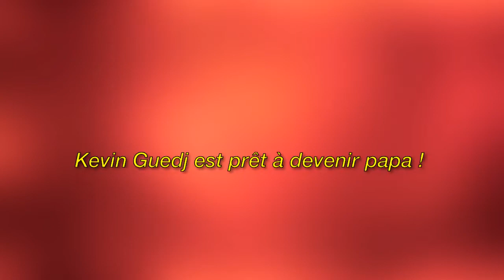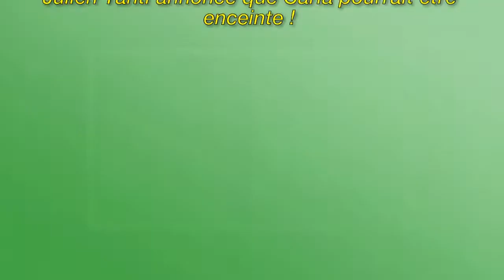La rumeur sur une éventuelle grossesse de Carla Moreau prend de l'ampleur avec...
Image de la licence CC:
Https: // Plaughter.com